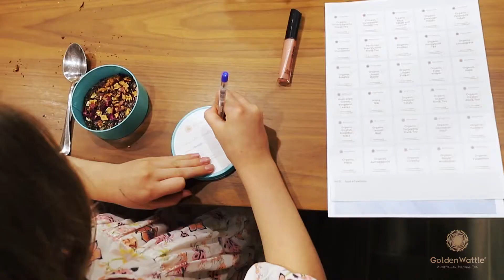Tea Blending Workshop For Kids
We hosted our  TIY - tea blending yourself  workshop for these kids last week in Pyrmont , Sydney. These girls were such a pleasure to have . They were keen to learn and eager to make their own blends for their lucky mums and dads!

TIY- Tea It Yourself

With our tea blending workshop, Our kids would learn the introduction of tea history; The different types of tea and how they are grown and produced.

They would also get to know the benefits of each type of tea and  and the healthy properties of each herbs: leaves, Root and petals etc.

Then they would  learn how to make a tasty and healthy blend of their own.

Each kid would make 3 blends in the end and take home with them:
               1 . Morning  Tea
               2. Bedtime Tea
               3.  Iced Tea

Each workshop would run up to 3 hours . Tea biscuits/ cake / sandwiches & Fruits would be supplied.
Our workshop is Covid Safe , we would suggest parents to stay outside and we will test the temperature on anyone before step inside. The kids would be reminded to  wash their hands before and after the session.

Please go to our website for more information.